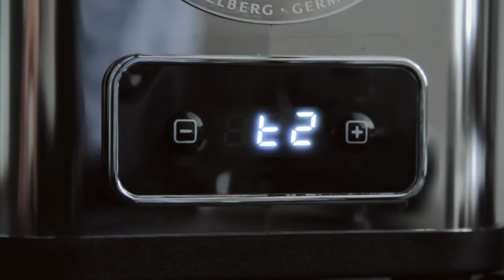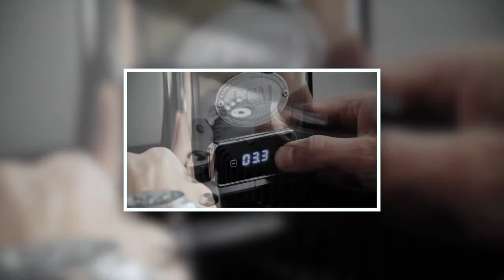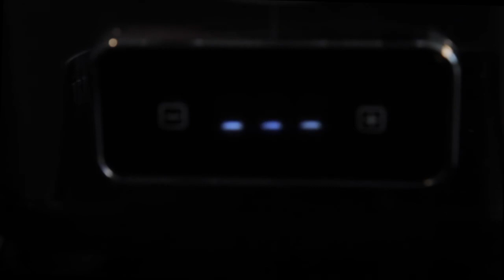ECM S-Automatik 64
A video made by our talented fan Mr. Søren Larsen from Denmark.

You can find more of his work at his YouTube-Channel: SQLCPH